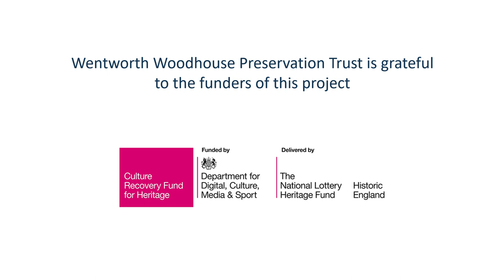Snowdrop Walks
Nothing heralds the coming of spring like a glorious display of snowdrops.

Wentworth Woodhouse is pleased to announce that our very own snowdrops are beginning to appear and they will be on show throughout the month of February.

Here's a peak at what they looked like last year. We're sure that 2022 will provide another outstanding show.

To book tickets to see our amazing gardens, please go